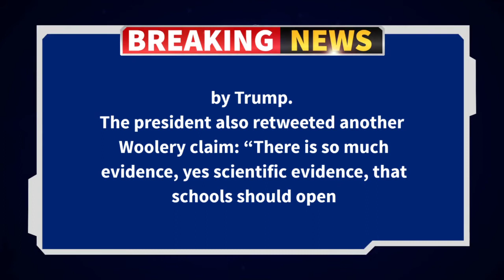President Trump shares former game show host Chuck Woolery tweet that CDC is ‘lying’ about COVID-19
Trumpettes,donald trump,trumpettes,trump,trump,donaltrump,trumpdonald,angrydonald trump,donald trump angry Trumpettes trump Trumpettes laying on covid 19 trump donald Trumpettes donald trump trumpettes